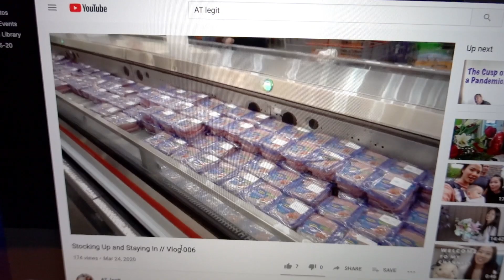Our Baby Is Getting Ready To Crawl!!!!! | Minnie's VLOG 1060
Looks like baby is charging up and getting ready to crawl. He seems determined to make that first crawl as long a you don't interrupt his focus. I'm definitely not in a rush for him to start crawling. I want hime to start small forever! Miss him being so little already!